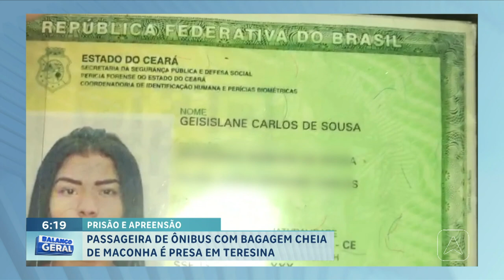Passageira de ônibus com bagagem cheia de maconha é presa em Teresina